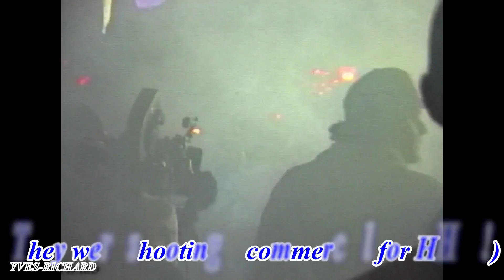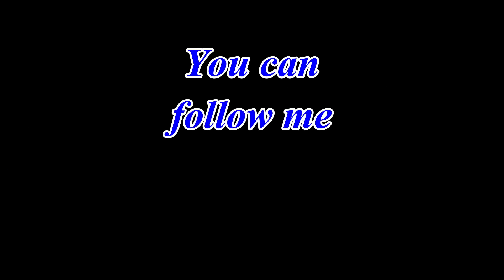More Halloween Horror Nights VII at Universal Studios-October 25th 1997-Orlando, Florida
Our second night at Halloween Horror Nights VII, we started at the "Stay and Scream", then we went back in the fog and in the middle of the zombies, vampires... This is when we stumbled upon where a Commercial for HHN was shooting on location !

Chapters:
0:00 - Warning
0:05 - Stay and Scream
1:03 - Intro
1:20 - Here We Go Again!
7:12 - Shooting of a commercial for HHN
12:33 - More HHN
15:18 - The Show Goes On
17:17 - What Did We Get ?
17:31 - End Titles

My name is Yves-Richard, my cousin and I have been filming videos in Florida for now more than 20 years (since 1995 to present), and we really had an amazing time, years after years. I thought it was about time to share some of them with the world.